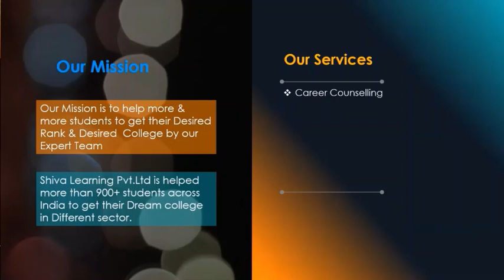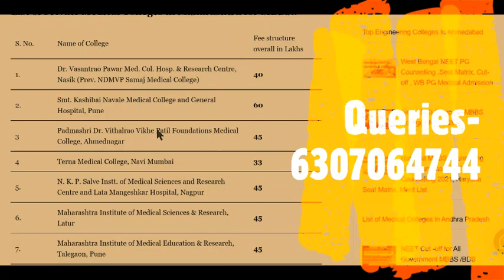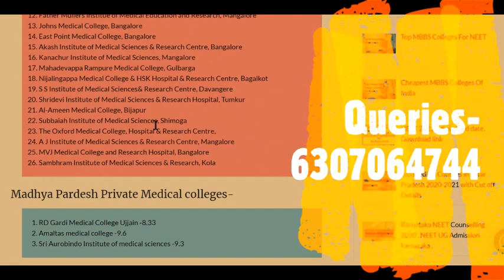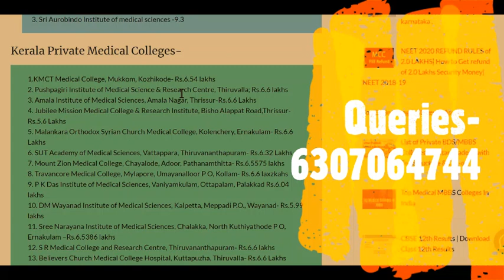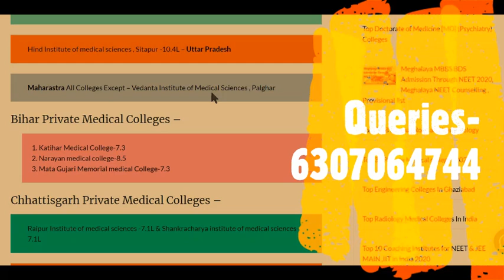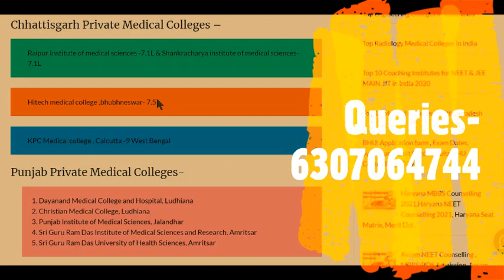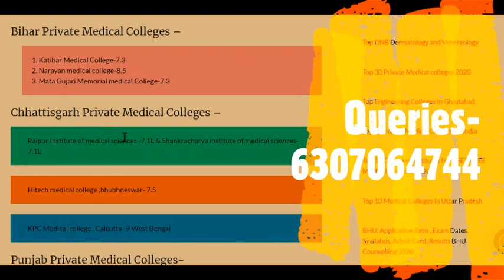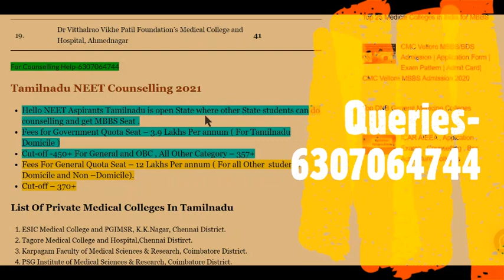Low Budget MBBS Colleges | NEET 2022| Low Fee MBBS Colleges